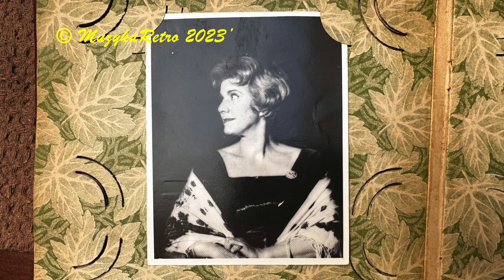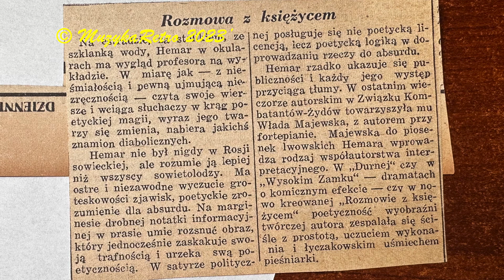Piosenki szczęsliwych dni (wiązanka piosenek) - Włada Majewska